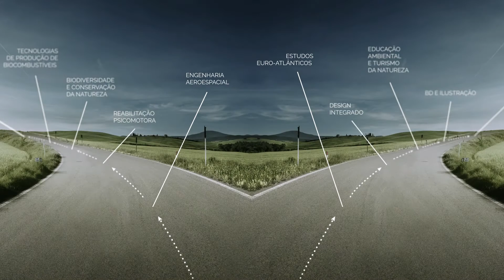PE 30 Anos